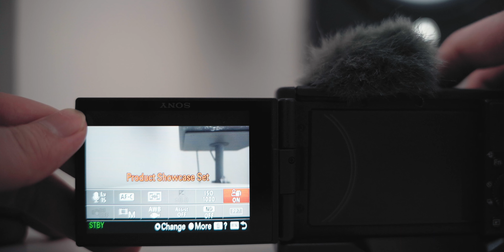Kamera Buat Konten Kreator? | Sony ZV-1 di 2022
Sony ZV-1, kamera point and shoot yang dikeluarin Sony di tahun 2022 untuk vlogger, tapi ternyata berpotensi lebih dari itu dan ternyata cocok banget buat para konten kreator.

Tapi setelah 2 tahun, gimana posisi kamera compact ini? Udah ga worth it atau malah makin recommended? Silahkan ditonton sampai selesai supaya dapat sebuah perspektif yang semoga bisa membantu yang lagi tertarik beli kamera ini.

Time Stamps:
0:00 Intro
0:40 Sample Footage
1:26 Pembahasan
2:49 Positif
5:05 Keterbatasan
6:03 Overall Camera
6:36 Who is it for?

🎥 My Daily Video/Content Production Gear👇🏻